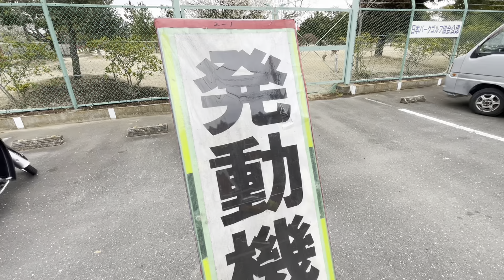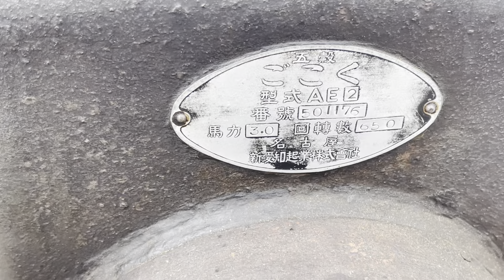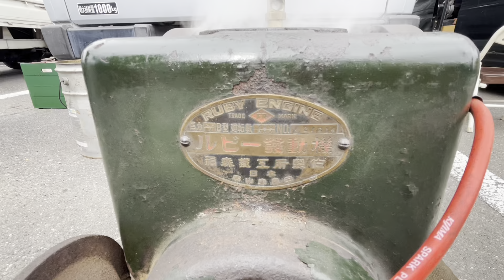【寒くても熱い！！】ヒロサワシティ発動機運転会…HONDAバイク館 君和田コレクション前…茨城県筑西市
※誤解を招くコメント・不快を与えるコメント・誹謗中傷コメント・不適切な可能性のあるコメントは、削除させていただきます。YouTube規定にあるよう、出演者や撮影者を不快にさせない良識あるコメントをお願いいたします。